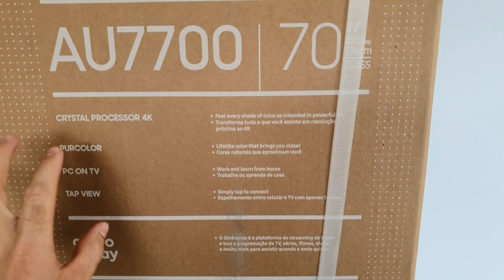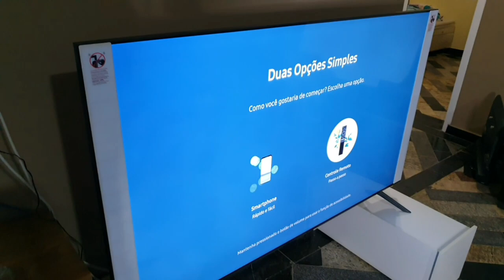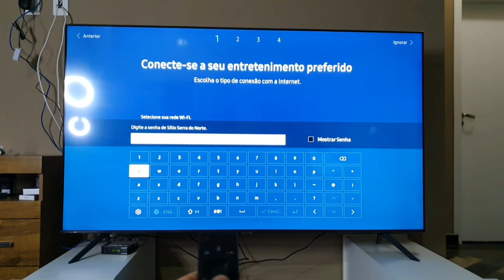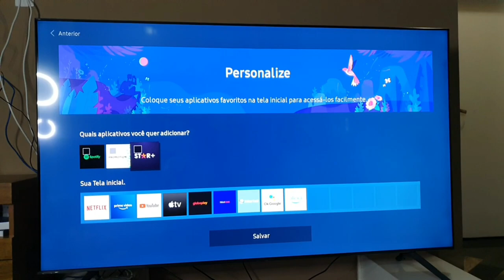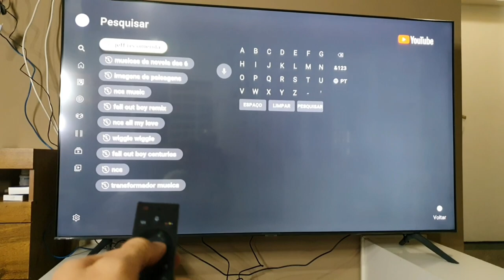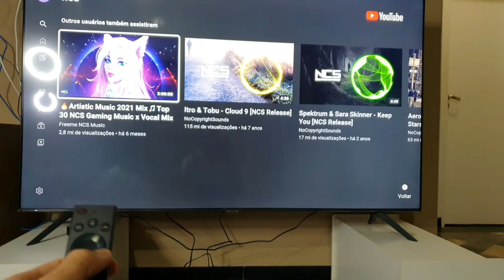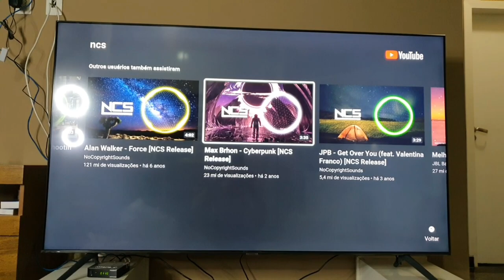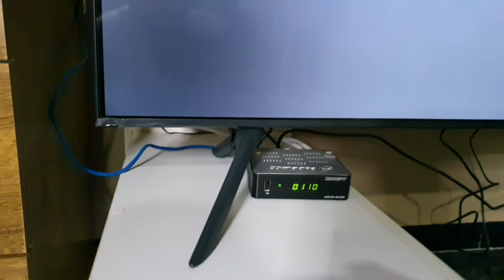Smart TV SAMSUNG CRYSTAL UHD 4K 2021 AU7700 70 Polegadas: Linha de TVs Custo benefício! 😵 (Unboxing)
O processador Crystal 4K transforma tudo o que você assiste em resolução próxima à 4K. Todos os produtos UHD 4K da Samsung são certificados pela CEA (Consumer Eletronics Association) e DE (Digital Europe). Estas entidades estabeleceram critérios mínimos para certificar um produto como o UHD 4K, entre eles, garantir que o produto tenha em cada pixel a capacidade de reproduzir todas as cores. A experiência pode variar de acordo com tipo e formato do conteúdo. O fim da bagunça e confusão de cabos aparentes com uma solução de canaletas exclusiva que permite organizar os fios e escondê-los. Esta solução permite com que alguns dos cabos ligados à TV sejam ocultos dentro de canaletas localizadas atrás da TV, permitindo assim um visual livre de cabos!